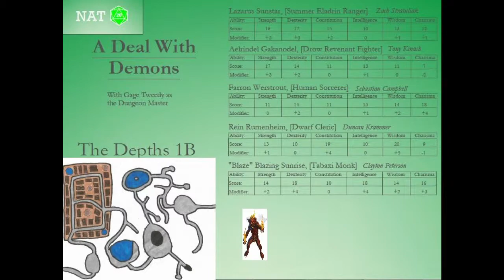A Deal With Demons - Part 24 - The Magmin, The Magwomen, and The Magchildren Too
I killed them. I killed them all. They're dead, every single one of them.